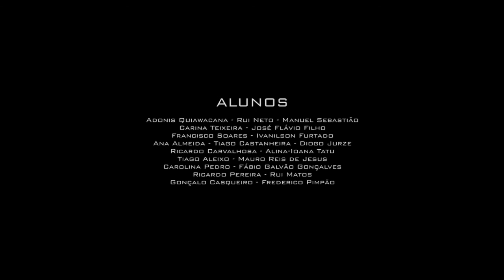Translations from Analog to Digital - Projecto Conceptual L.A.B.A.R.T.